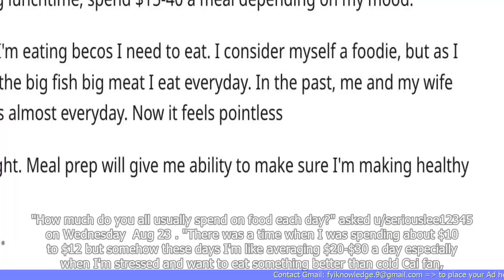Netizen who used to spend $10-12 per day on food now forks out $20-30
1. A netizen in Singapore used to spend $10-12 per day on food but now spends $20-30.
2. The increase in food expenditure is due to rising food prices.
3. The netizen believes that the increase in food prices is a result of inflation.
4. The netizen expresses concern about the impact of rising food prices on lower-income individuals.
5. The netizen suggests that the government should take measures to control inflation and ensure affordable food prices.